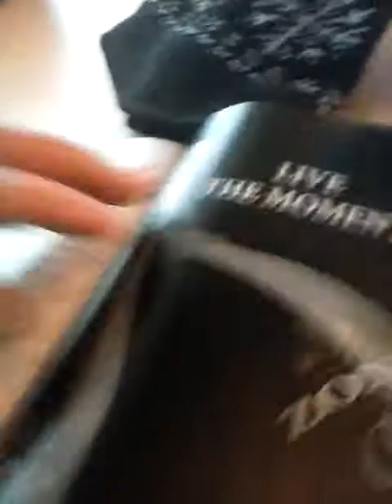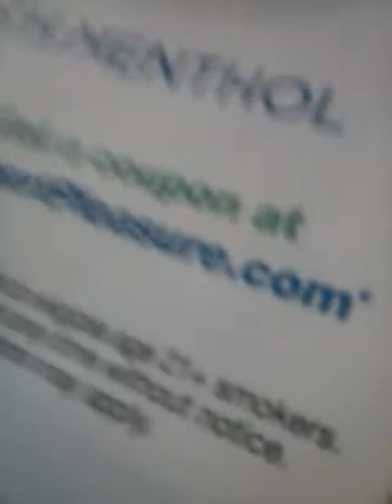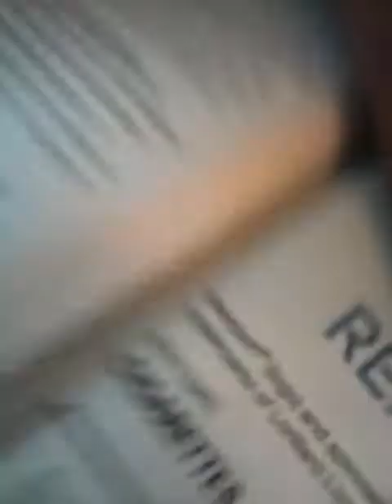February 8, 2019